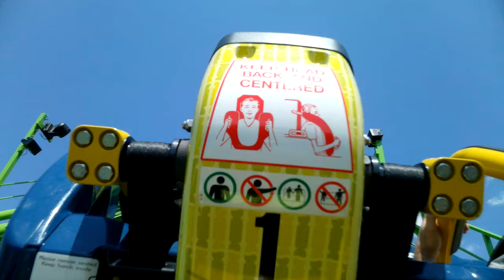NEW FOR 2022 Jolly Rancher Remix - 4K Ultra HD POV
Here is a pov of Jolly Rancher Remix at hersheypark enjoy

pov filmed safely with oho 4k video sunglasses phones and gopros are never brought on or near rides without prior permission

enjoy what you see and wanna talk to me personally? then join the tpr discord server where u can talk to other coaster enthusiasts and have a good time You can use this footage in your videos as long as you give credit in both the video description and in the video itself, NO EXCEPTIONS